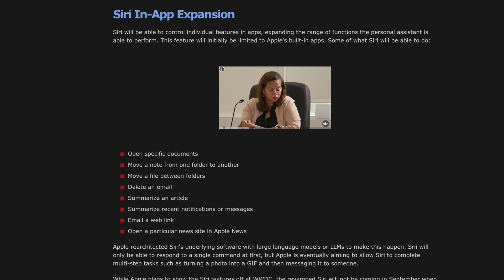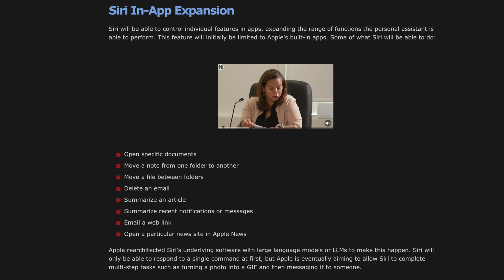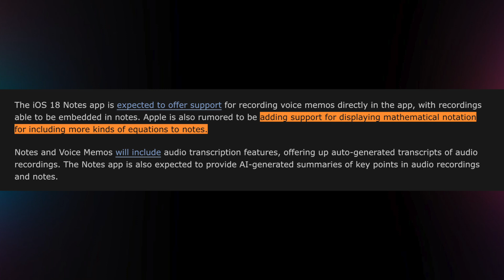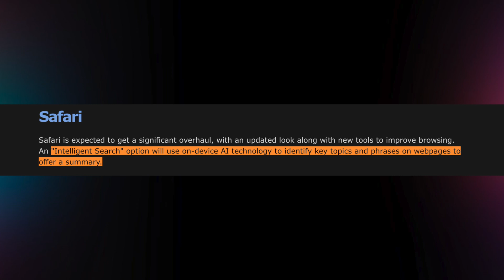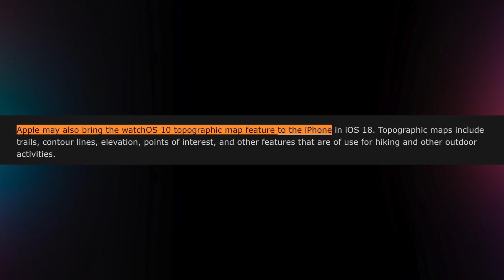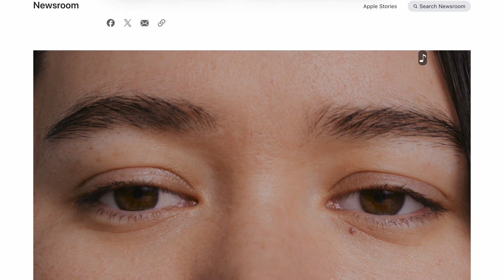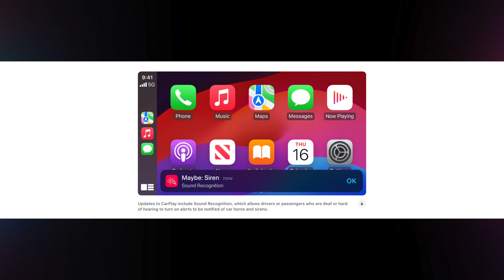iOS 18 - Confirm Features Making YOUR iPhone More Powerful!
iOS 18 is set to be the most advanced update we've seen from Apple so far. Here's everything you need to know about it.

Follow me for Behind the Senses on social media 👍🏼
🎥 Equipment used in this video and others:
Microphone: DJI Mic
Camera: Sony Alpha A6600